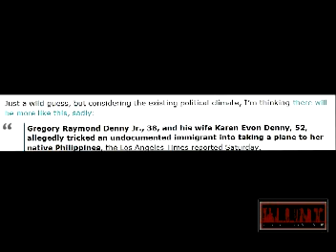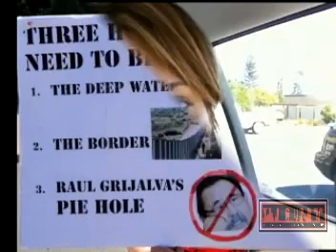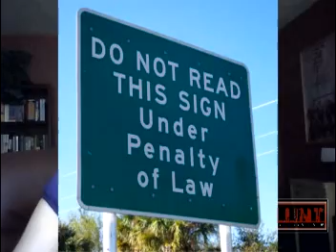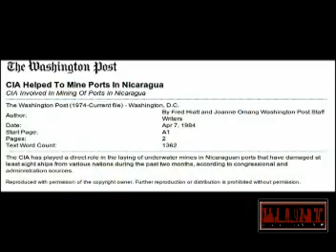BLUNT: Not In My America